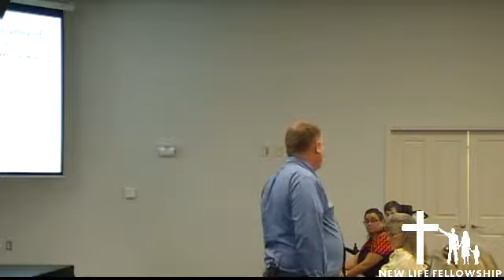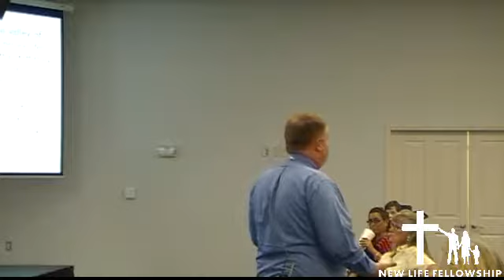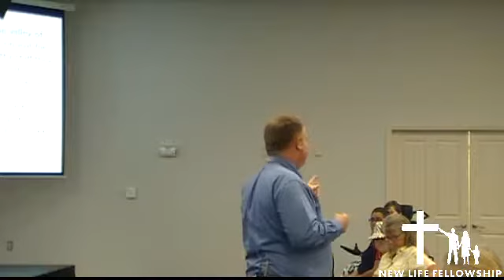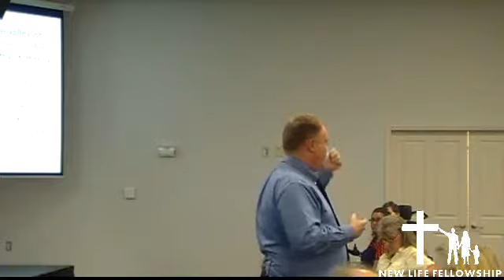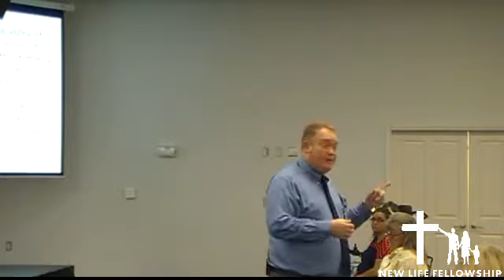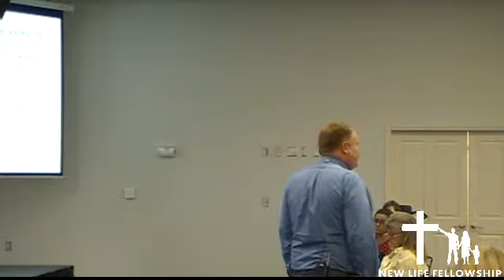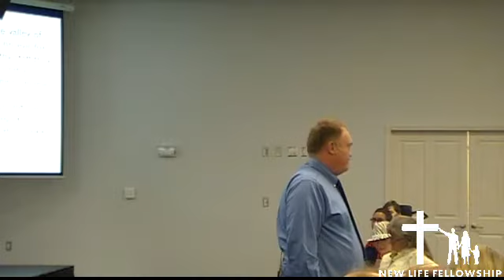September 3, 2017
Does God Love You?  This is sermon #4 in series of sermons looking at lies about God.